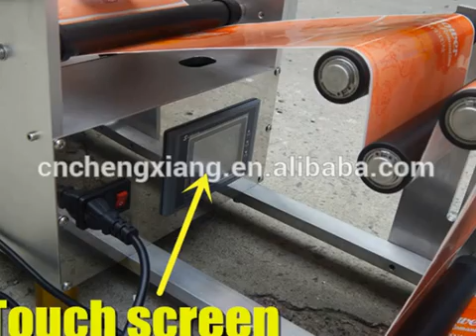Easy operation manual bottle labelling machineshanghai factory